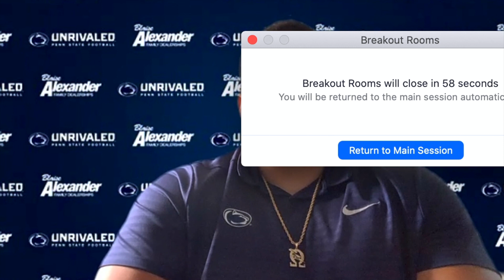Penn State Nittany Lions Football: Antonio Shelton 2020 Preseason Media Day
Penn State defensive tackle Antonio Shelton talks to the media in advance of the Nittany Lions' 2020 campaign starting Oct. 24 at Indiana.